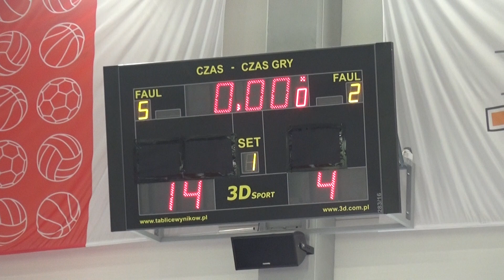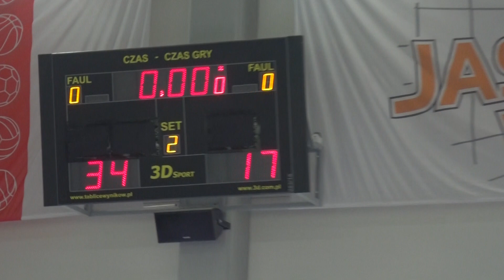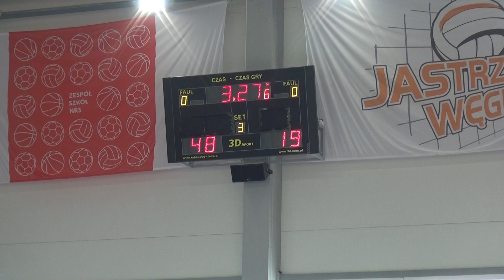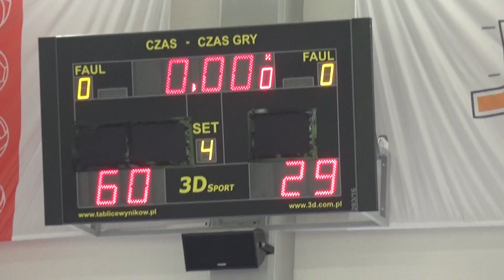Turniej MIASTO OGNIA 2018 OTMUCHÓW kontra ŻAK Żory